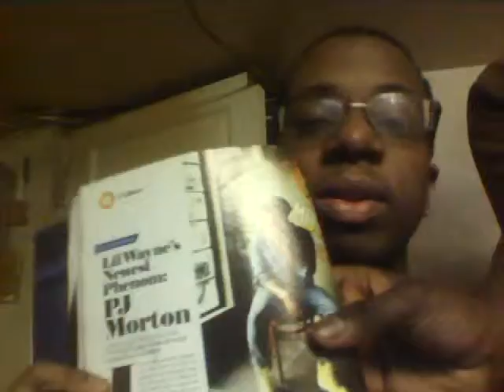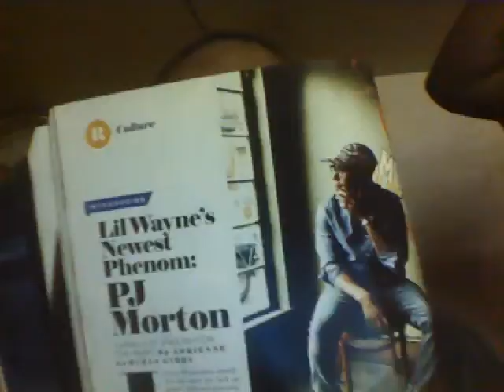Early Nightline episode 1167: Reading Odd Things!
My show tonight will make you learn some funny stuff because I'm going to be reading odd things in the magazine!